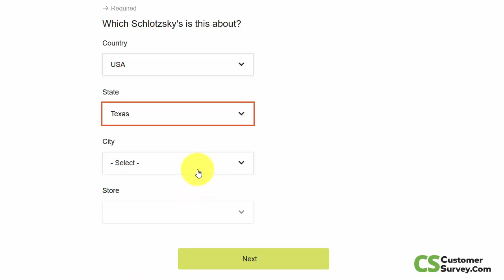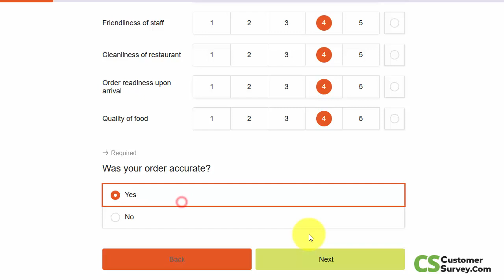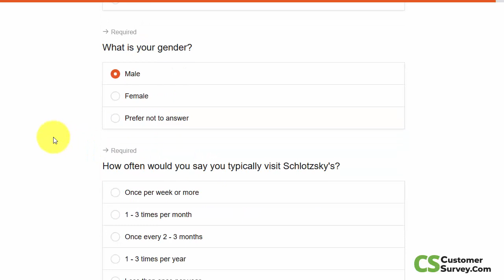Schlotzsky's Guest Satisfaction Survey | 2023